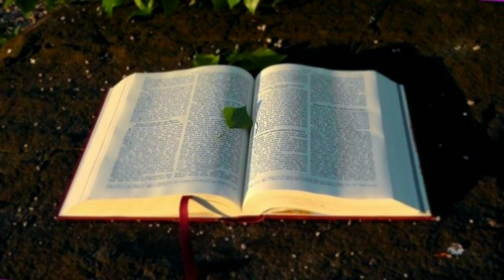Alkitab Suara Kejadian 1